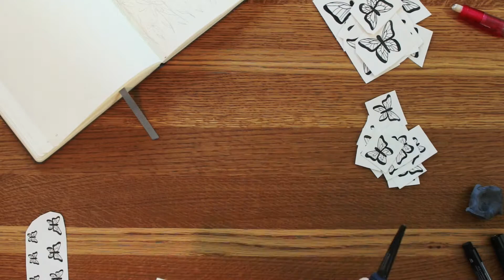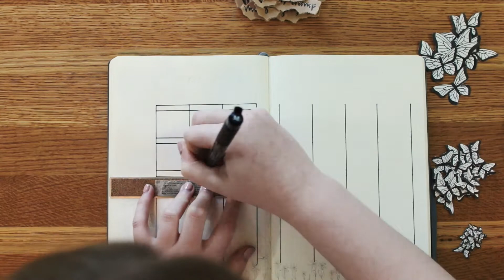April Bullet Journal │ Plan With Me 2018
Our little family is growing and I love each and every one of you and can't believe we've come this far!

If any of you recreate my bullet journal I'd love to see it! Use LeahLouuBujo so I can see your bullet journals!

Leave any video requests in the comments or any questions, I love replying to you guys!

Music (seriously check him out!)